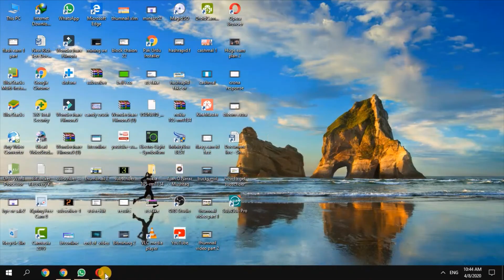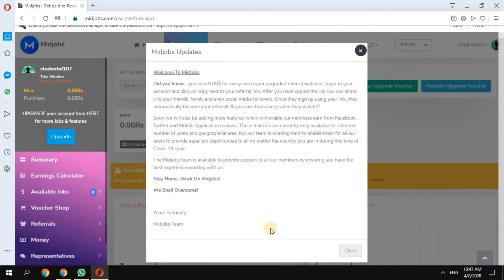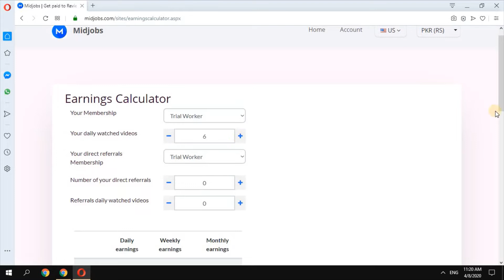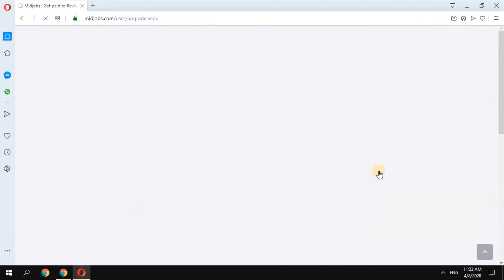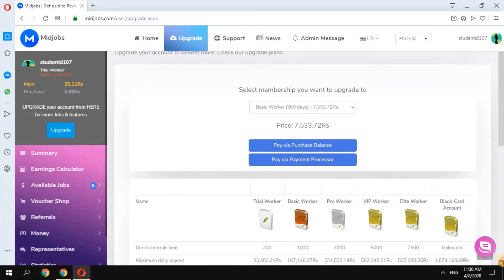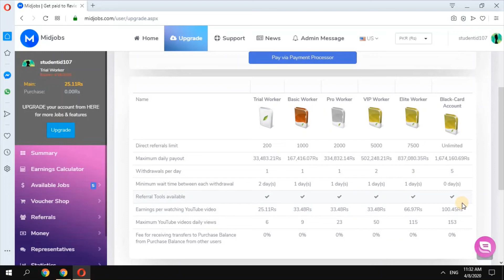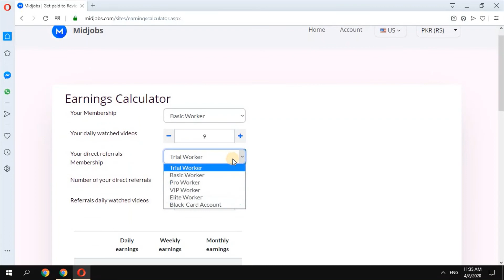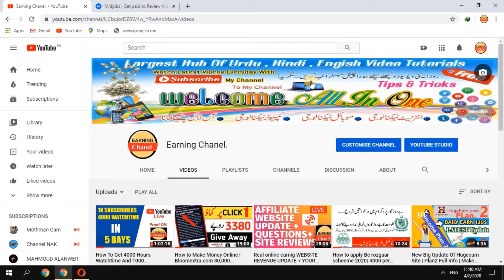Earn Money By Midjobs Website || New Free Ads Watching Website || Make Money At Home In Pakistan.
Welcom to earning chanel..
ager ap ko koi bhi online earning websits ke bare mein ya koi youtube ke hawaley se koi sawal ho tu tell me. coments karin.
tahnks.

FLASH EARN NEW UPDATE - How To Make Money Online in Pakistan? - Flashearn Round 1 & 2 Review.

Apni Flash id Ka Number kaise jaldi lagwain. choti c trick jis se ap ki bari jald a jay gi.

New Big Update Of Hugeearn Site | Plan2 Full Info | Make Double Your Money On 12:PM 29 February.